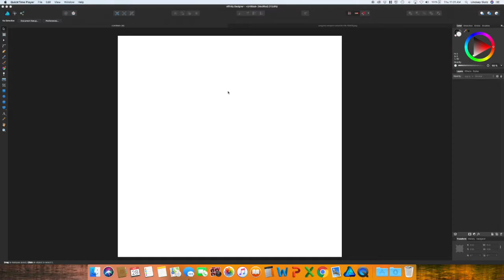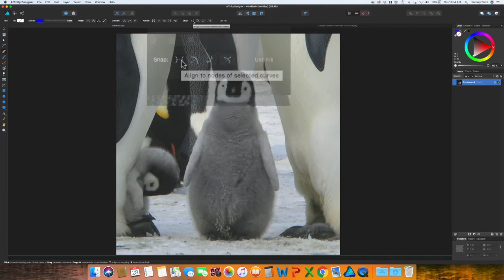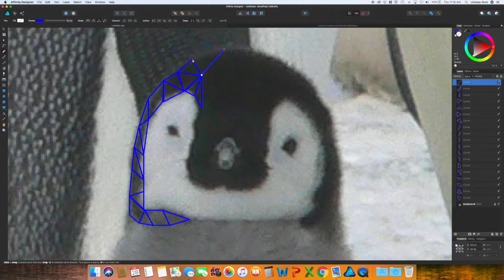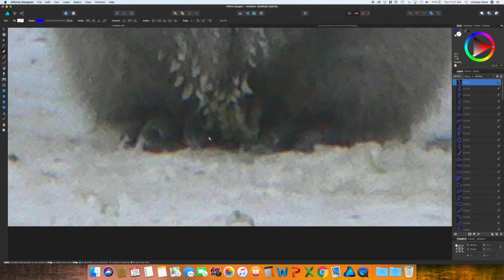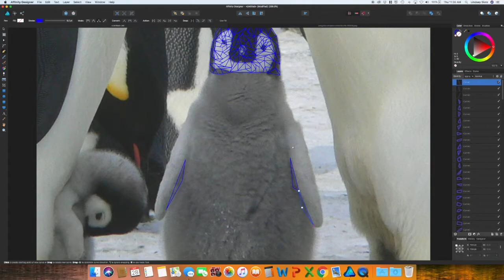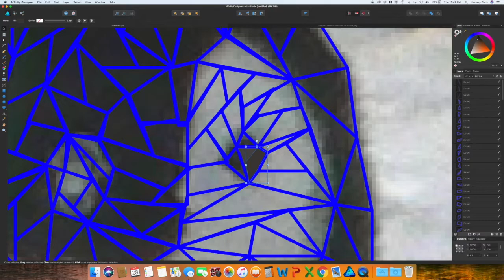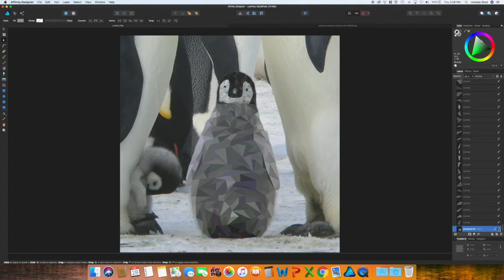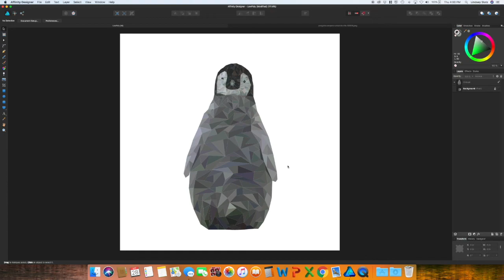Low Poly Design In Affinity Designer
Learn how to create a low poly design in Affinity Designer.